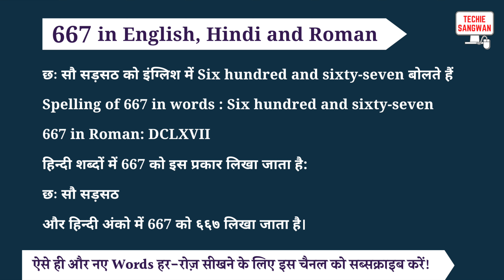667 ko english mein kya bolte hain | 667 in words | 667 ki English | 667 spelling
667 is called Six hundred and sixty-seven in English and its spelling is

Six hundred and sixty-seven

 667 In Hindi words : छः सौ सड़सठ